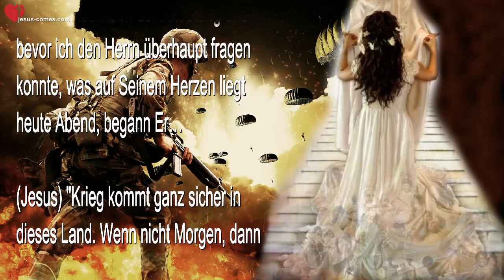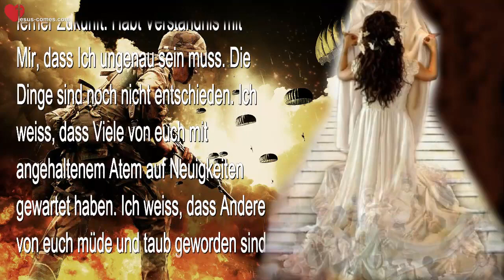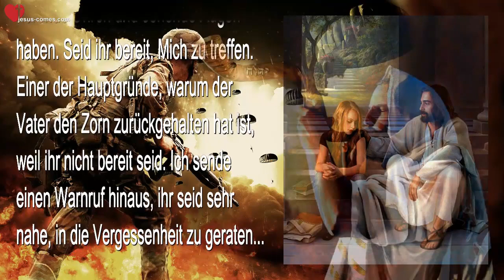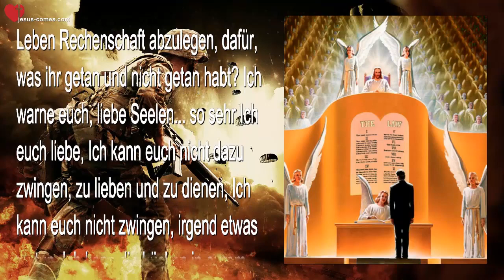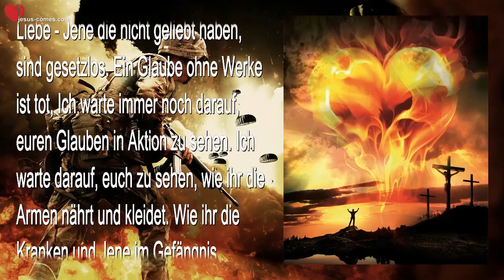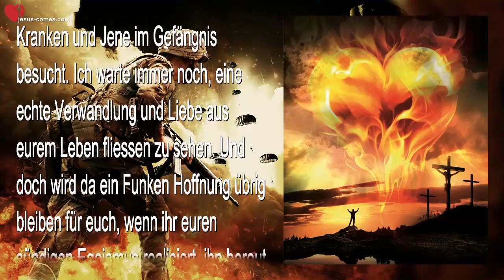RHEMA 18 04 2020 🙏 IHR STEHT AM RANDE DES KRIEGES SEID IHR BEREIT, MICH ZU TREFFEN ❤ Liebesbrief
Warnung von Jesus...
Ihr steht am Rande des Krieges! Seid ihr bereit, Mich zu treffen?

26. Mai 2016 – Worte von Jesus an Schwester Clare

(Clare) Liebe Herzbewohner… Bitte betet, dass die Ohren für diese Botschaft offen sind und die Seelen auf den Appell des Herrn reagieren, solange noch Zeit ist. Nach der Anbetung und bevor ich den Herrn überhaupt fragen konnte, was auf Seinem Herzen liegt heute Abend, begann Er…

(Jesus) "Krieg kommt ganz sicher in dieses Land. Wenn nicht Morgen, dann an einem anderen Tag in nicht allzu ferner Zukunft. Habt Verständnis mit Mir, dass Ich ungenau sein muss. Die Dinge sind noch nicht entschieden. Ich weiss, dass Viele von euch mit angehaltenem Atem auf Neuigkeiten gewartet haben. Ich weiss, dass Andere von euch müde und taub geworden sind und nichts mehr erwarten in naher Zukunft.

"Und Ich muss es für euch wiederholen, die Minuten werden gewogen, eine Minute um die Andere wird die Entscheidung getroffen, es noch zurück zu halten oder nicht. Aber eine Minute von diesen Minuten wird verhängnisvoll sein und die Vernichtung von Millionen wird geschehen.

"Seid ihr bereit, Mich zu treffen, Meine Leute und Meine Bräute? Seid ihr wirklich bereit, vor Mir zu stehen? Viele von euch wurden über Monate oder sogar Jahre vorbereitet?

"Andere haben ihre Konvertierung hinausgeschoben, Einige sind zurückgefallen und haben Waffen in die Hand genommen gegen Meinen Leib und sie haben die Netze durchtrennt und den Fang ins ungewisse Schicksal der wilden und feindseligen Strömungen im Ozean der Menschheit zurückschwimmen lassen.

"Einige kamen nahe zu Mir, wurden aber durch das Verhalten von sogenannten Christen weggestossen. Sie sehen weniger Verleumdung, Tratsch und Verbitterung in der New Age-Bewegung als unter Christen und sie wollen nichts mit ihnen zu tun haben.

"Andere sind weggefallen aufgrund des Druckes ihrer Familien. Doch Ich halte die Hoffnung aufrecht, dass ihre Zusage an Mich in jenem Moment standhält, in welchem sie in die Ewigkeit geleitet werden. Aber Jedes von euch ist zumindest für seine eigene Erlösung verantwortlich. Ich spreche nicht von Jenen, die gegen Meinen Leib losziehen, aber sie werden einen hohen Preis bezahlen müssen.

"Im Moment spreche Ich zu Jenen, die hörende Ohren und sehende Augen haben. Seid ihr bereit, Mich zu treffen. Einer der Hauptgründe, warum der Vater den Zorn zurückgehalten hat ist, weil ihr nicht bereit seid. Ich sende einen Warnruf hinaus, ihr seid sehr nahe, in die Vergessenheit zu geraten... was bedeutet, dass ihr sehr nahe seid, durch einen brutalen und plötzlichen Krieg von dieser Welt entfernt und dann bis zum Gericht in der Dunkelheit gelassen zu werden."

(Clare) Ich dachte… Wow, das sind ganze 1000 Jahre.

(Jesus) "Das ist richtig. Für über 1000 Jahre werden sie im Staub der Erde schlafen, während Jene, die vorbereitet waren, mit Mir im Himmel leben werden. Während jener Zeit werden Jene, die zum Gericht gerufen werden, von ihren Lieben, von Kindern, Eltern und anderen geliebten Seelen getrennt sein, die ihr Leben Mir gegeben hatten. Sie werden im Himmel sein und ihr werdet im Staub der Erde und in den Tiefen des Meeres warten. Seid ihr bereit, Mich zu treffen?